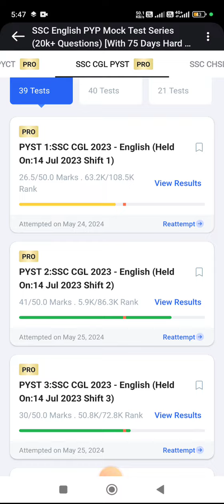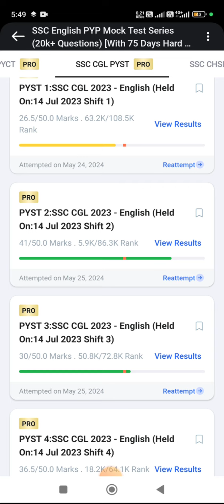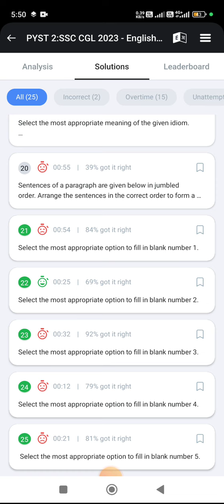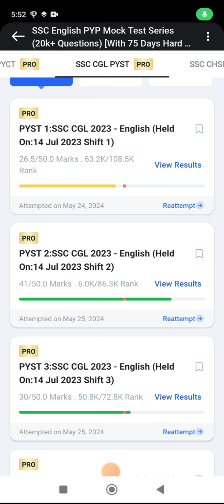SSC CGL/CHSL Mock Test my score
sac cgl mock test ssc
cgl mock
ssc steno
ssc cgl